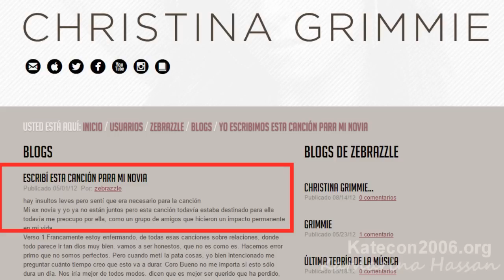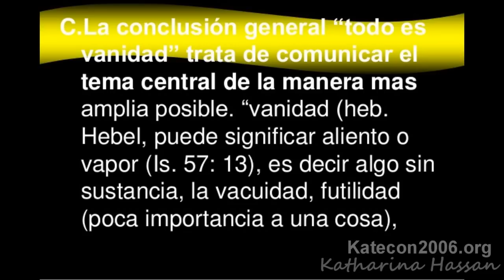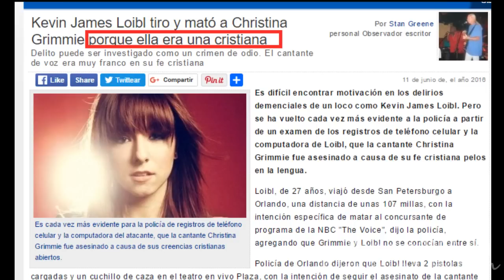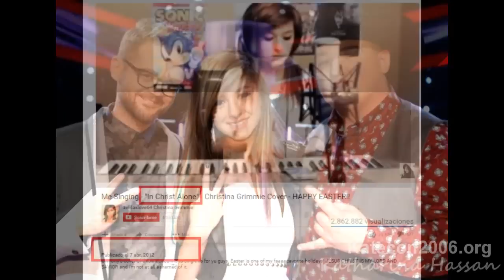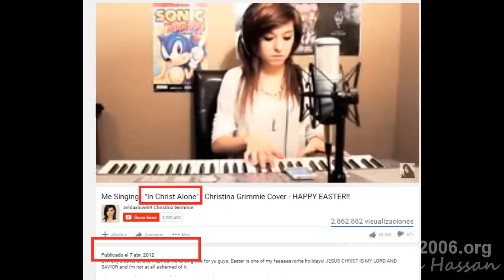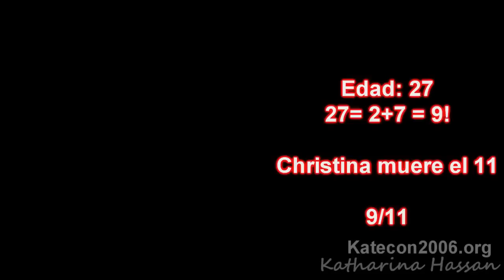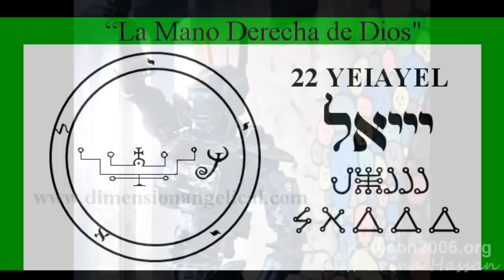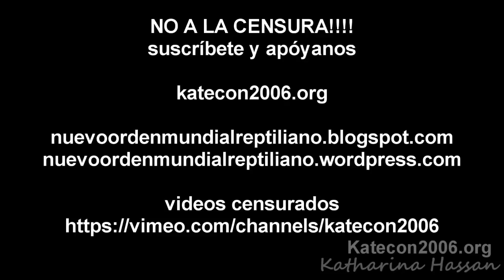Ritual de Sacrificio 666 de la cantante Christina Grimmie. Conexión san Gotardo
Sorpresivamente el día de ayer una trágica noticia para el mundo musical inesperado, acabó con la vida de una ex participante del famoso show televisivo "the voice", donde se hizo conocida Christina Grimmie. Las causas de su asesinato son aún poco claras y así pasará a la historia, como un crimen sin resolver ya que su atacante se "suicidó" en el acto. Un asesino que viajó directamente desde otra ciudad para cometer este crimen. talvez comandado por aquellos del mundo de las sombras, esos que programan matones para ejecutar sus órdenes, un mk ultra?... la verdad nunca se llegará a saber.

En este video les comparto algunas números llamativos que encontré y que podrian estar indicando que se trata de un crimen ejecutado por esa misma élite que dió a conocer a esta ex youtuber.  Q.E:P:D